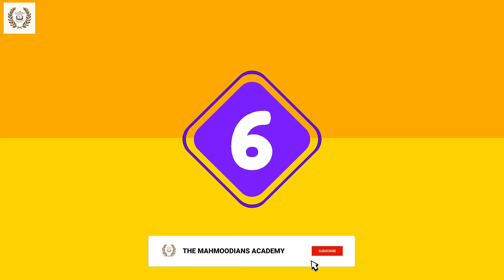Numbers Counting 6 to 10 | find the numbers | Nursery Rhymes | Kids Activity | Kindergarten | TMA